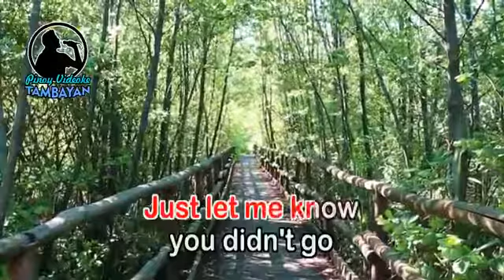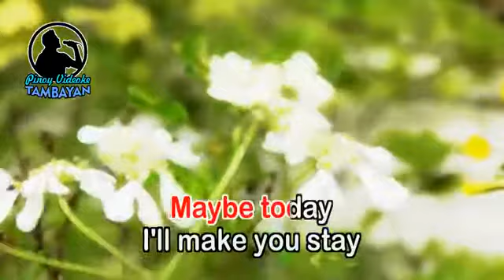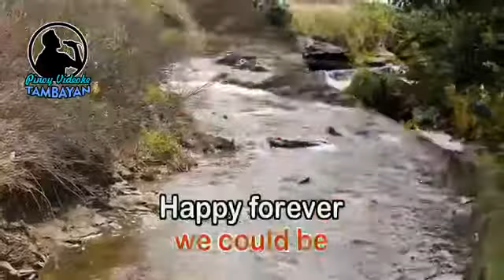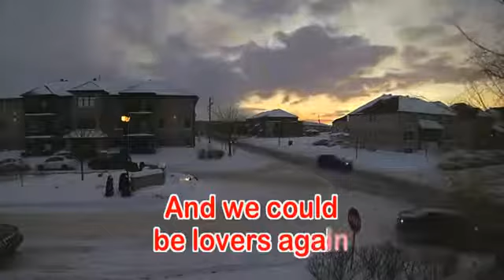Karaoke - Boulevard - Dan Brayan